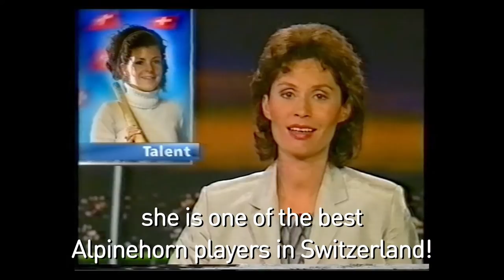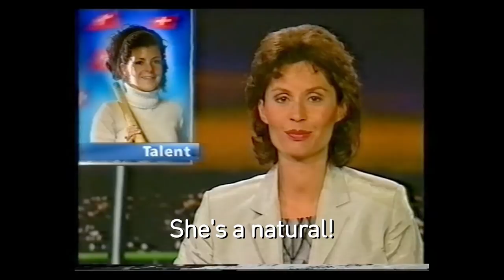Eliana Burki - Official EPK (english)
This is the official Electronic Press Kit of Eliana Burki.
She's a Swiss artist, playing the Alpine horn.
Have fun!